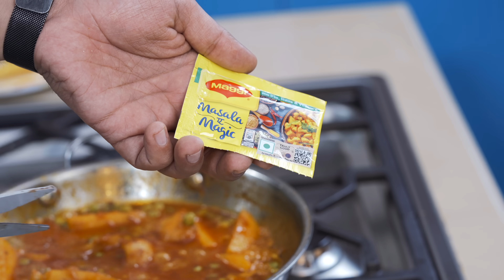आलू मटर तोआप हजरों बार खाए होंगे 1बार मेरे तरीके से बनके देखिए पुराने सारे तरीके भूलजएगे| Aloo Matar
Secret Revealed|| Maggi Masala-Ae-Magic|| Double The Taste Of Your Regular Sabzi

Hey everyone! Welcome to Bharatzkitchen. Friends, today’s video is going to be super exciting and interesting so don’t miss out on it! Masala or spices you all know are added to give a taste to your food but I have got a secret masala that can make any regular sabzi you cook in your kitchen absolutely kamaal. The secret is the MAGGI Masala-Ae-Magic and to know how it is a must have in your masala daani, how its makes daily dishes kamaal and how to use it, you’ll have to watch this delicious recipe of Aaloo Matar. The finest ingredients of this masala do the wonders. Don’t forget to comment about the masala and the recipe.